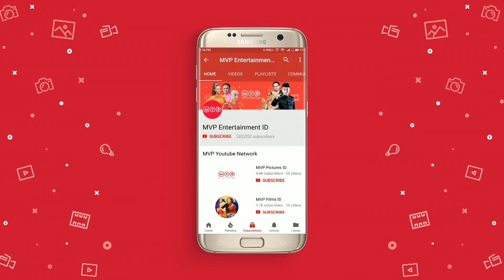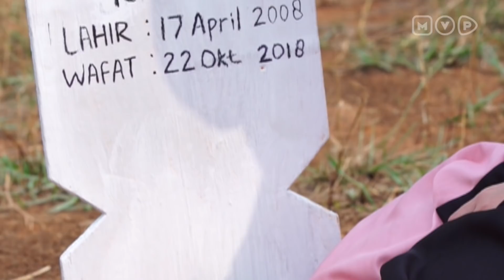Tangis Kehidupan Wanita Episode 28 Part 2 - Asih Menjadi Kuli Panggul Demi Anak Anak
Tangis Kehidupan Wanita Episode 28 Part 2 - Asih Menjadi Kuli Panggul dan Teraniaya Hidupnya Demi Anak Anak

ayangan ini diilhami dari kisah pilu wanita dan tegarnya seorang wanita dalam menjalani hidup.